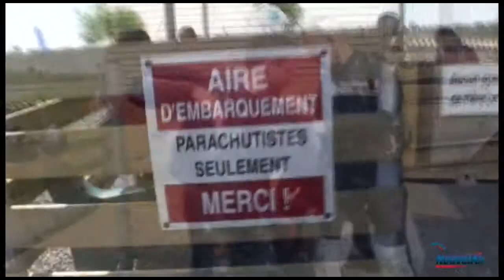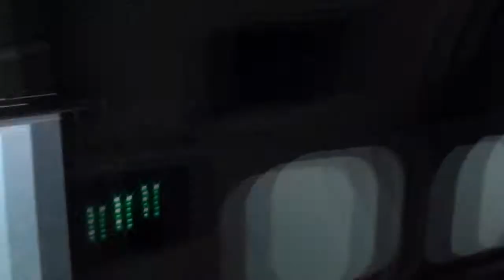Saut tandem - Aude Champitre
Mon saut tandem - Aude Champitre